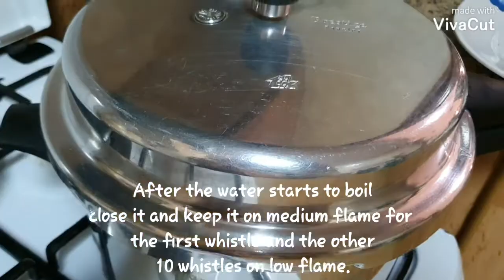Mutton Maqlooba | Arabic dish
Mutton Maqlooba Recipe

Ingredients
1. Oil
2. Potato - 1
3. Carrot - 2
4. Brinjal - 1 ( big )
5. Onion - 2
6. Tomato - 3
7. Capsicum - 2

8. Oil
9. Chopped onion - 1
10. Cinnamon - 2
11. Cardomom - 6
12. Cloves - 5
13. Green chilli - 3 & Garlic cloves - 13 paste
14. Arabic masala - 2 tsp
15. Salt - 2 tsp
16. Mutton - 500 g
17. Some little water
18. Basmati rice - 1 kg
19. Water - as per you need
20. Salt - 2 tsp

21. Tomato sauce - 1 tsp
22. Lemon juice - 1/2
23. Pepper - 1 tsp
24. Food colour
25. Some little oil

26. Little food colour
27. Coriander